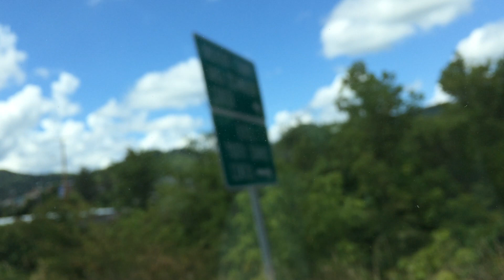Vocational school and high school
Here’s another one that turned out blurry.  At the end my aunt was starting to tell how some higher-up at the school decided to take money from the teachers and donate it to the local branch of a political party.  My family rightfully didn’t like their money being taken and donated to a group without their consent, which eventually led to my parents moving to Ohio where my brother and I were born.